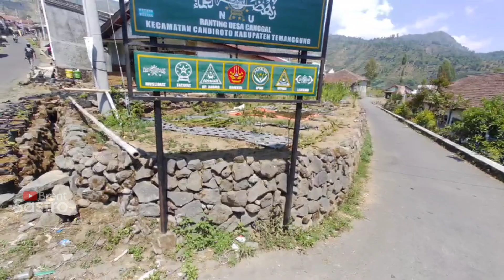PANEN RAYA TEMBAKAU | SEPANJANG JALAN HARUM WANGI KHAS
Menampilkan suasana pedesaan di Desa Canggal, Kecamatan Candiroto, Kabupaten Temanggung - Jawa Tengah.
Mayoritas warga berprofesi sebagai petani tembakau dan sayuran, nah kebetulan pada saat kesini sedang musim panen tembakau temen².
Seperti apa keseruannya...simak video ini sampai habis ya temen².
temanggung
tembakau
pedesaan